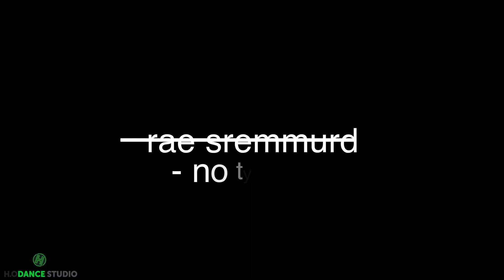Rae Sremmurd - No Type / 동혁 + 예지 CHOREGRAPHY [HODANCE]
H.O DANCE STUDIO
KOREA
BUSAN CITY